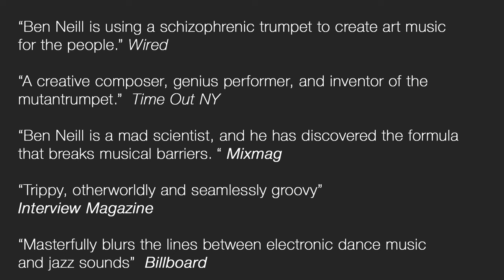Mutantrumpet Demonstration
Ben Neill demonstrates the mutantrumpet as used on his new album Horizonal on Audiokult Recordings.